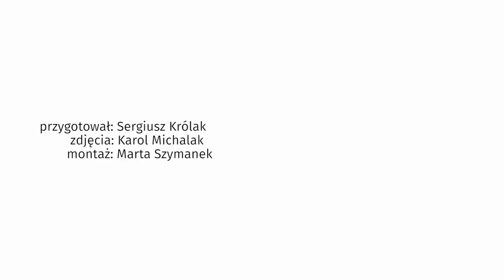Ola Jordan ocenia polski "Taniec z gwiazdami" - jest lepszy od brytyjskiego?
Zapytaliśmy nowej jurorki "Tańca z gwiazdami", czy polska wersja programu jest lepsza od brytyjskiej.